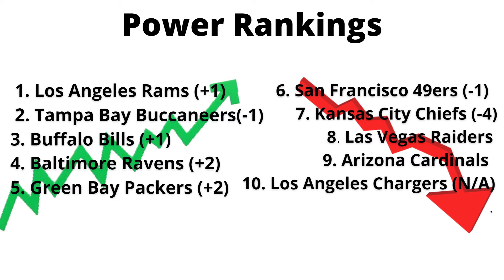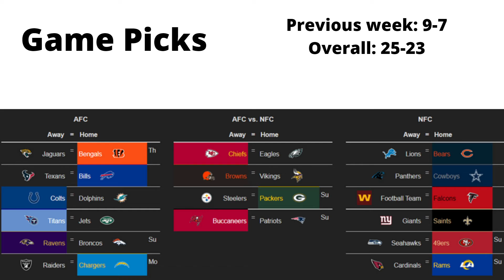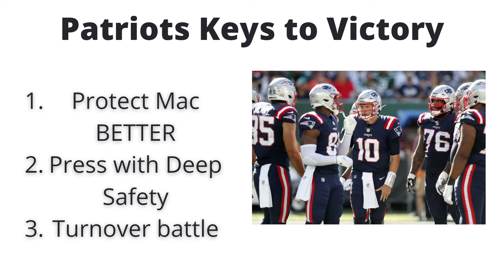NFL Week 4 Analysis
New #1 team? Can the Pats pull through against Tompa Brady?